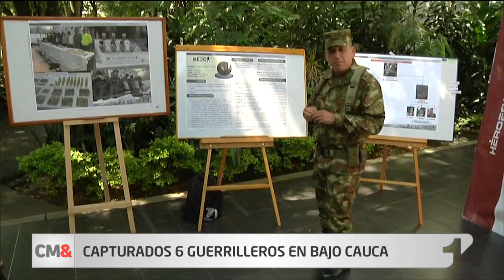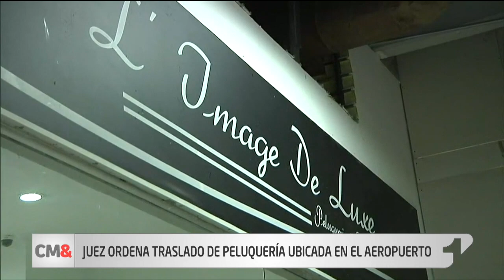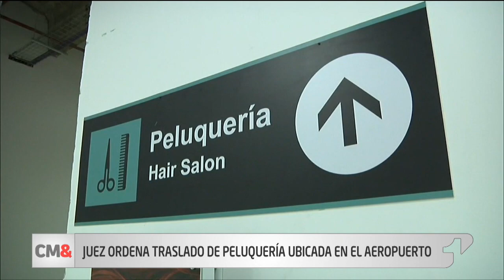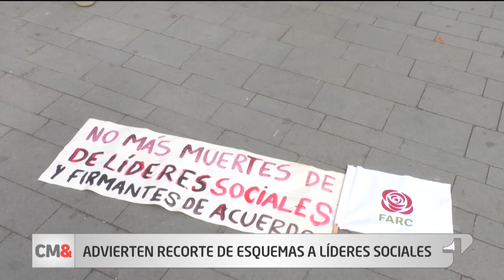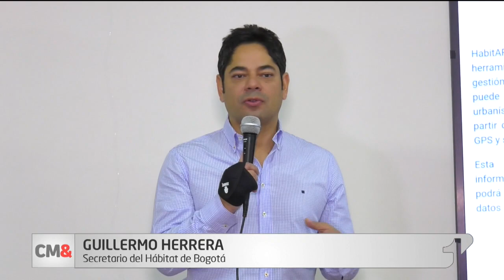CM& Primera edición 3 de julio de 2019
CM& Primera edición